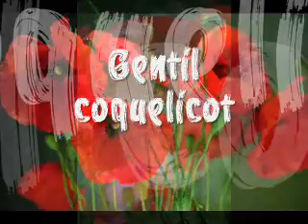Comptines et Chansons pour Enfants - Gentil Coquelicot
COMPTINE et CHANSON pour les ENFANTS
Gentil Coquelicot